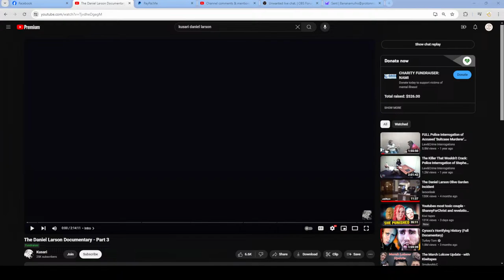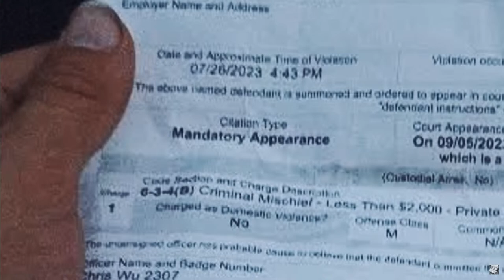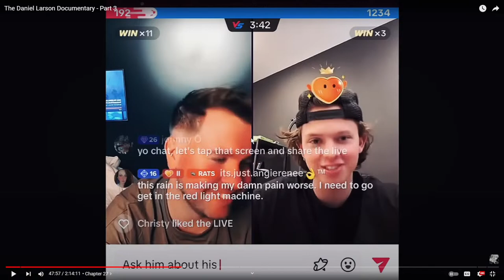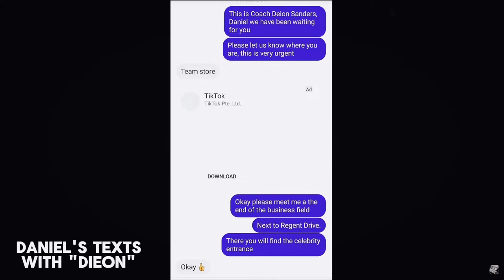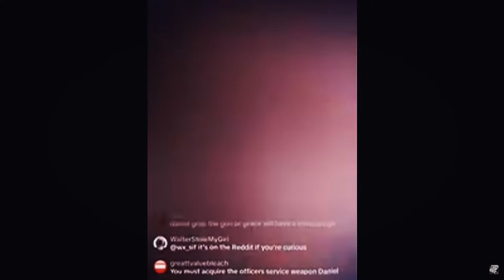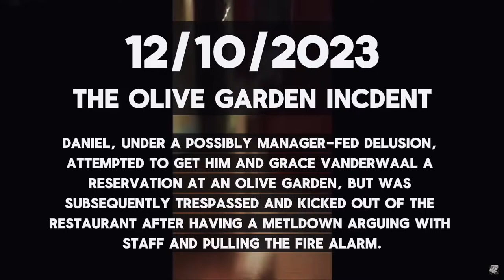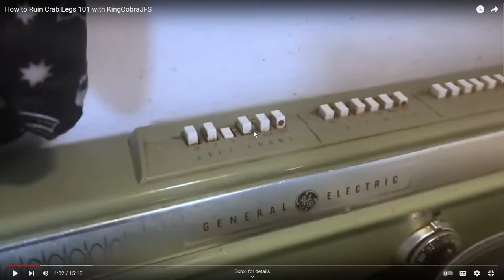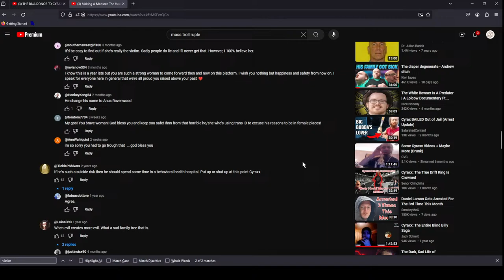Chill Stream: Kusari Daniel Larson Documentary Part 3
Finishing up the Kusari documentary. It's a good documentary. I appreciate his efforts.